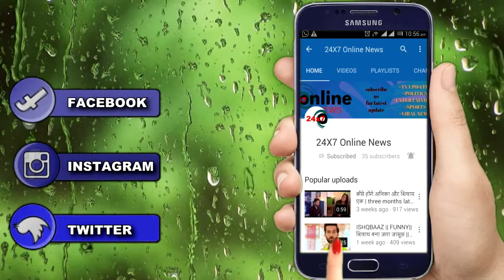NAMKRAAN: NEIL बना JAMAI RAJA, आ गया नया Turn